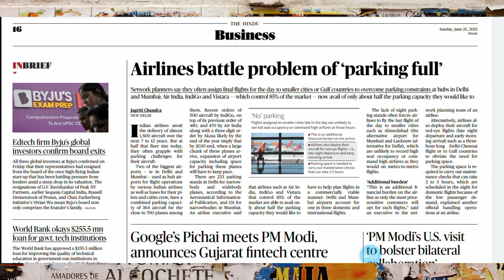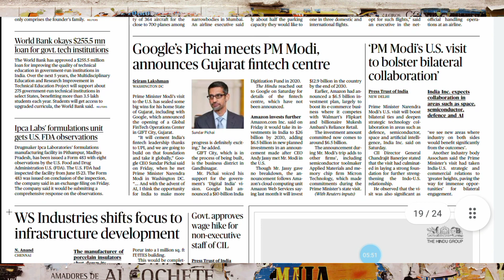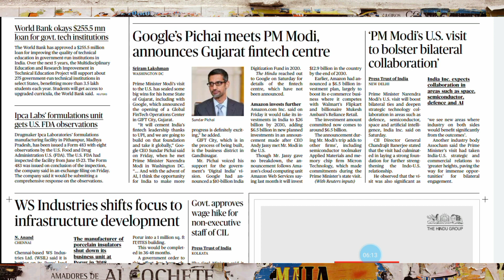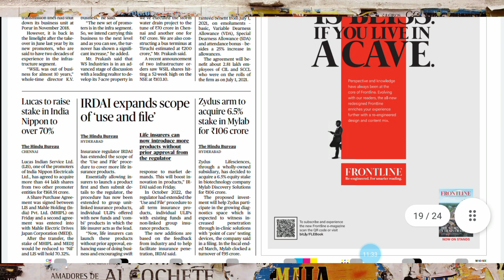Reading Time Newspaper 📰 25June2023 BusinesNews Airlines battle problem of parking full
Reading Time Newspaper in English to Hindi 25june2023 newspaper analysis

The Hindu newspaper analysis, The Hindu newspaper mein business news, business news in the Hindu, global Infotech centre in Gujarat, Sundar pichai announce global Infotech centre in Gujarat, why USA and Google gift infectioner in Gujarat, Gujarat mein Infotech center 2023,